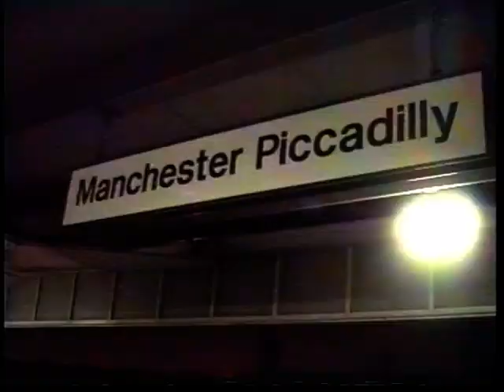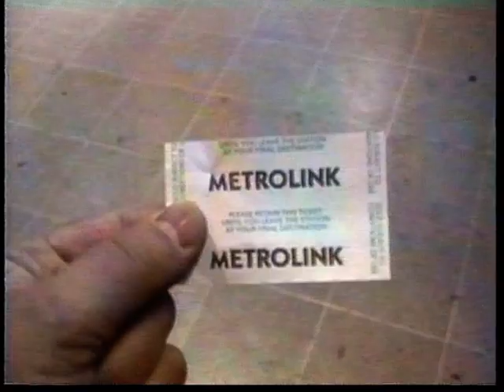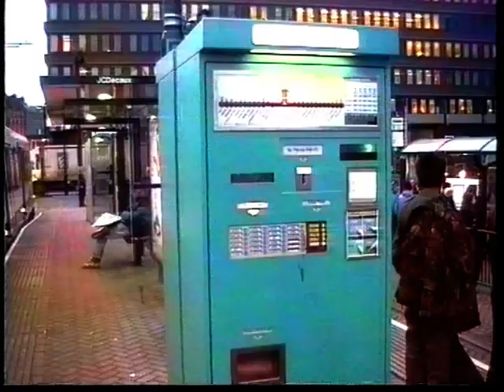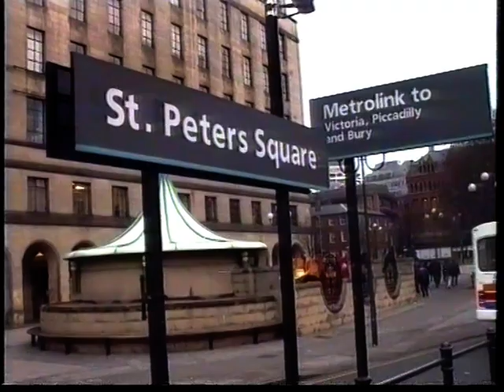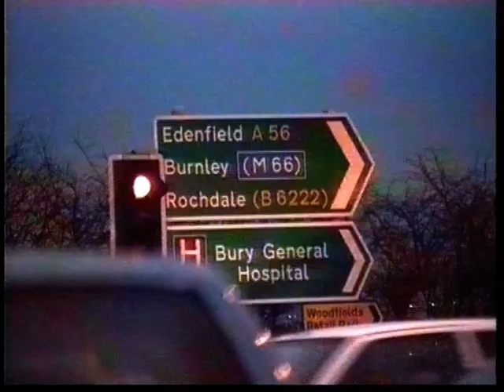1997 12 Manchester England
Manchester in December 1997 and there were only two tram lines with 26 AnsaldoBreda T68 high-floor articulated trams for service on the old local railways to Bury and Altrincham, as well as new tracks through central Manchester with the unusual feature of high platform stops in mixed city traffic.